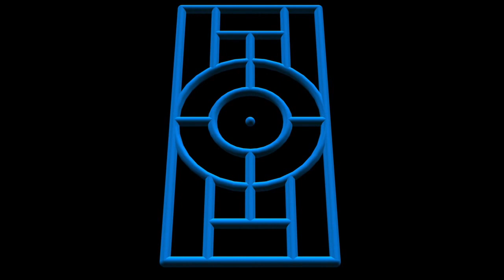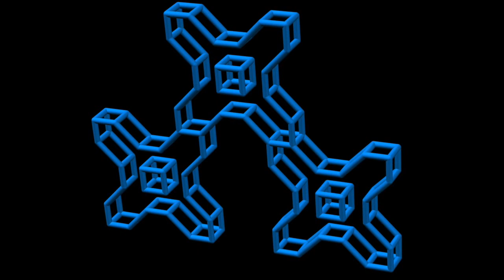Gimycko Legacy 0212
Butler * Counting Beads * Gate * God of Lightning * Greetings97
Pergola * Space Invaders * Thong * Walking on Stilts * xXx